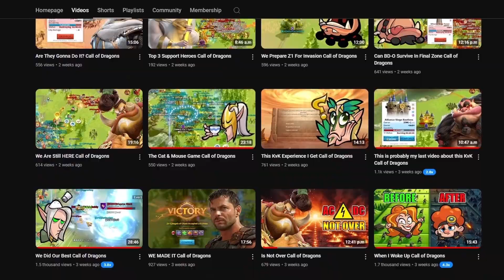Season Policy and Talents Full Breakdown Call of Dragons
Here you will find:
1. Streams - I will do streams where I play Call Of Dragons and ofc you can ask me any questions doing the stream.
2. Tips and Tricks - new tips and tricks related to hero combinations, events, the arena, and everything related to Call Of Dragons.
3. Hero Reviews - my opinion on the new and existing heroes - good and bad sides of each of them and where is best to use them in Call Of Dragons.
4. Game Tutorials - different mechanics related to heroes in Call Of Dragons game.
5. Wars - I will try to be as neutral when presenting the wars and information.
6. Behemoths - strategies about Behemoth fights, best heroes tips and tricks, and much more!
7. And last but not least - create a community of people who enjoy the game and share information to help others in Call Of Dragons.